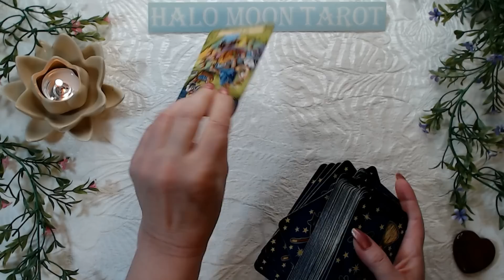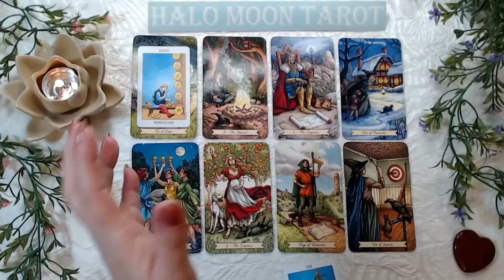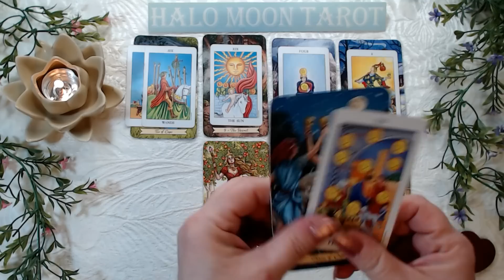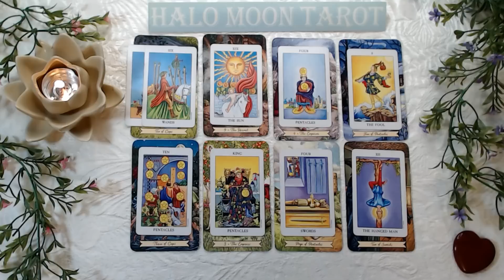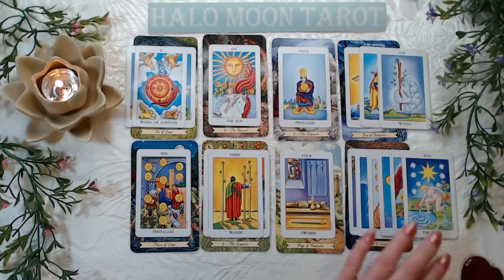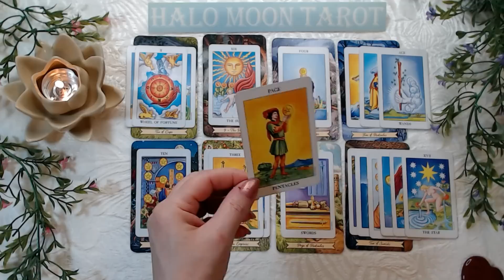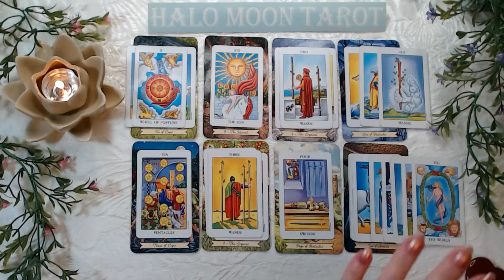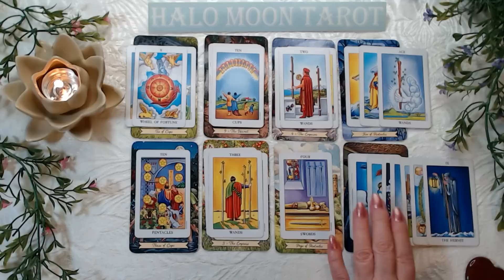CANCER THEY'RE DETERMIND TO CONNECT WITH YOU. NO ONE HAS HAS INTERESTED THEM LIKE YOU DO.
Radiant Rider-Waite Tarot in a Tin